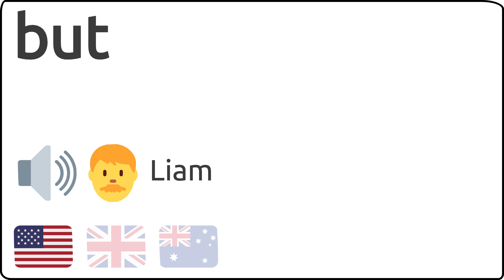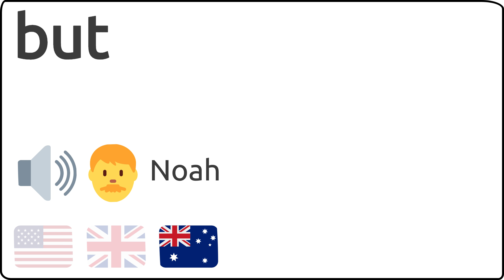Como se pronuncia but en ingles 🇺🇸 🇬🇧 🇦🇺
Como se dice but en ingles?
How to pronunce but in english?